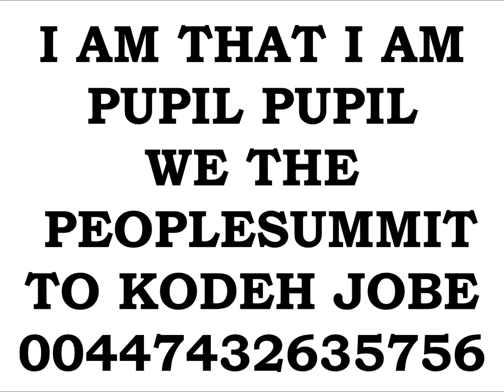EMPEROR KING KODEH JOBE CAR ENGLAND AMERICA EU PUPIL YOUYOUKODEHJOBE447432635756YOU GREEN CARD PRESI